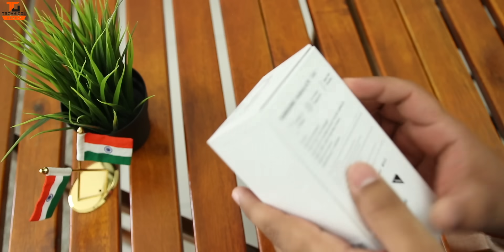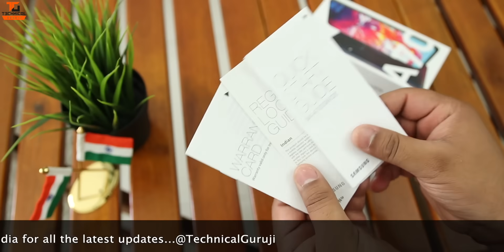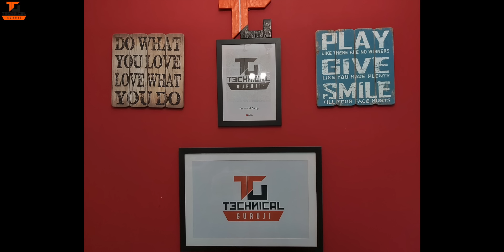Samsung Galaxy A70 Unboxing & First Look - Bigger is Better!!! 🔥🔥🔥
Namaskaar Dosto, is video mein maine aapse baat ki hai Samsung ke brand new A Series ke baare mein, Galaxy A Series mein Samsung ne aaj ek naya phone launch kiya hai Galaxy A70. Maine aapse is video mein Samsung Galaxy A70 ki unboxing aur first look share kiya hai jaha is phone mein hai 6.7" ka ek FHD+ Super AMOLED Display hai, Infinity U Cut ke saath mein, Qualcomm Snapdragon 675 Octacore processor. Triple rear camera 32MP + 5MP + 8MP ka aur Infinity U Design jaha hai 32MP ka front facing Camera. Galaxy A70 ki battery 4500mAh ki hai jaha isme 25W Super Fast Charging ka support bhi available hai. Samsung Galaxy A70 mein aapko 6GB RAM + 128GB Storage milti hai, saath hi Galaxy A70 mein aapko ek Triple slot milta hai Memory card aur SIM Cards ke liye aur saath mein USB-C Port hai Charging ke liye, Galaxy A70 mein MST based Samsung Pay ka option bhi milta hai. Mujhe umeed hai ki aapko Samsung Galaxy A70 ki yeh unboxing aur first look video pasand aayegi.

Galaxy A70 Price: 6GB + 128GB - 28,990INR